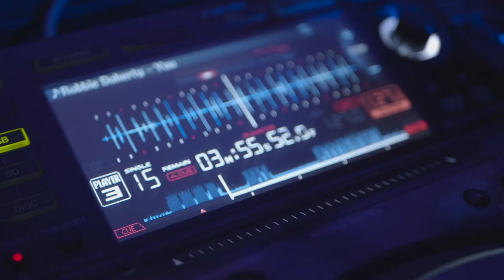Fiesta en Gold Coast - AUssieYouTOO y El Primo Productions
¡No hay nada mejor que un fiestón para celebrar que estamos en el paraíso! ¿No crees?

Gold Coast es considerada la ciudad de la fiesta. ¡Hay planes nocturnos para todos los gustos!
Por eso, con la súper organización de El Primo Productions estamos lanzando fiestas y eventos especiales mensuales en Gold Coast. ¡Sabemos que a los estOOdiantes les va la marcha!